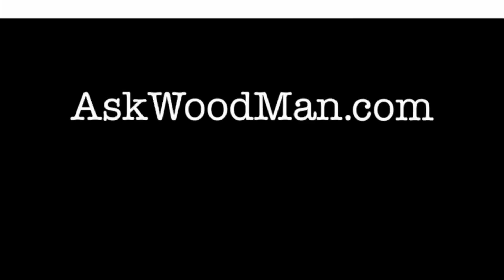823. Sanding Drawer Exteriors • Table Saw Work Station Series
In this video I sand the drawer exteriors and show a method for ganging the drawers together to be more efficient as I go through the sanding sequence.